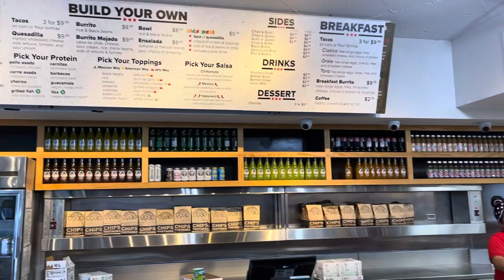District Taco Review | Northern Va | July 2021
My first time visiting the Arlington location of District taco. I got a Carne Asada bowl with rice, black beans, pico de gallo, cilantro, sweet corn, cheese, chipotle Mayo,grilled veggies, & white onion. Watch the video to see if this location lives up to the others I’ve had!